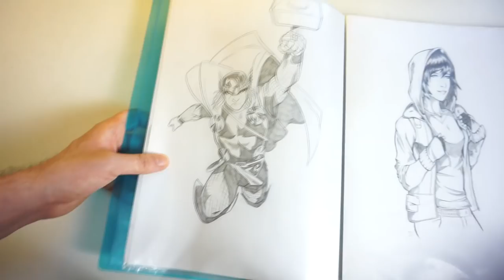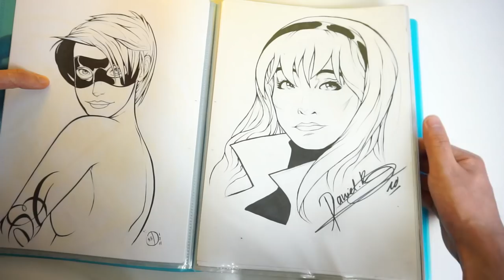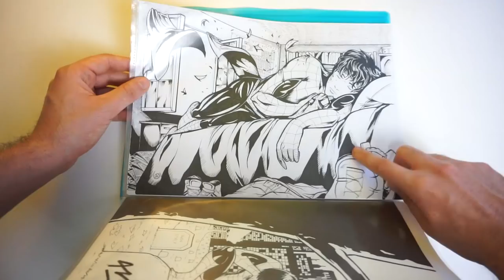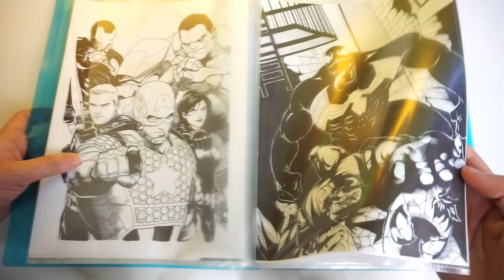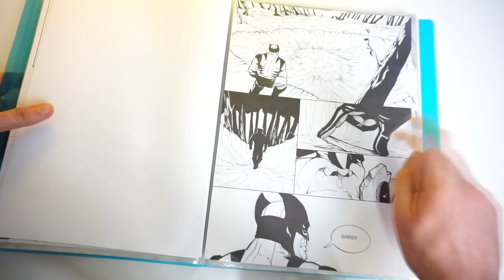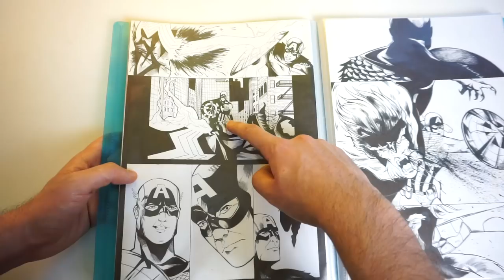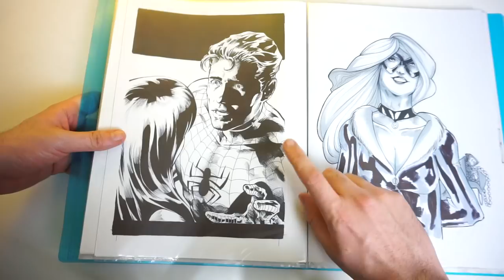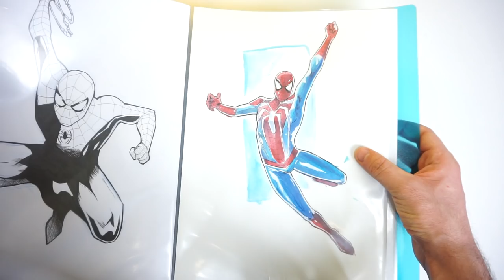ENSEÑANDO MI CARPETA ANTIGUA DE DIBUJOS | DANI PARKER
En ésta carpeta tengo algunos dibujos de hace 3, 4 y 6 años! es un poco mezcla de todo: dibujos míos, Fanarts de otros dibujos de Marvel, etc...

Teníais muchas ganas de verlo, así que ¡Espero que os guste! :D

Os adjunto un dibujo a lápiz de Steve Mcniven del cómic de Civil War para que podáis practicar el entintado. Entrad en el enlace y descargáis la imagen. La imprimís, y ala, ¡A entintar!

Un abrazo guapos/as :)